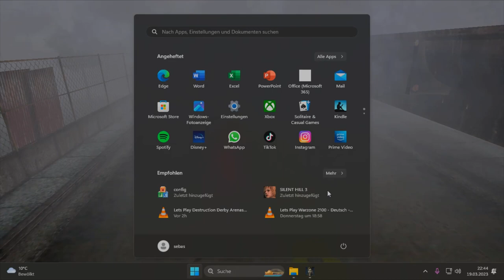Lets Play Silent Hill 2 - Deutsch - Part 24 - Es gibt noch etwas zu tun 🤔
Es gibt doch tatsächlich noch etwas zu erleben in Silent Hill 2. Wir schlüpfen in die Rolle von Maria und erleben den Beginn der Geschichte aus ihren Augen.